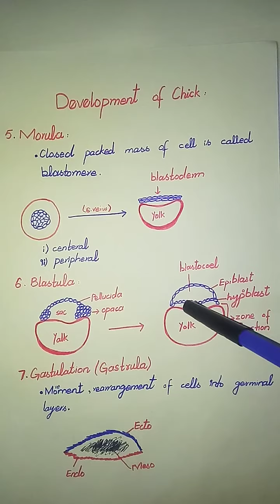Development of chick (complete topic)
Here's Areesha Hussain... in this video I have explained about development of chick complete topic thanks for listening and watching me Allah Hafiz